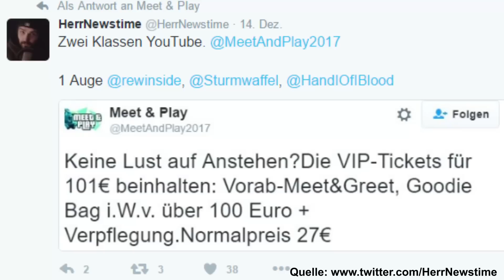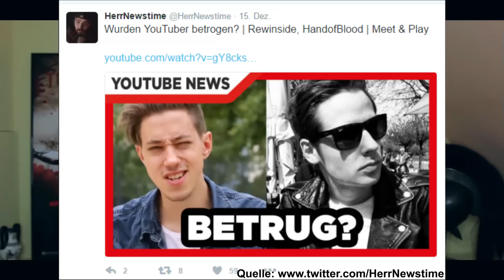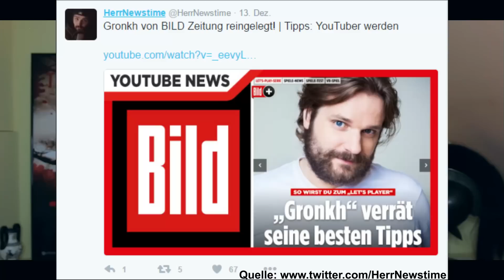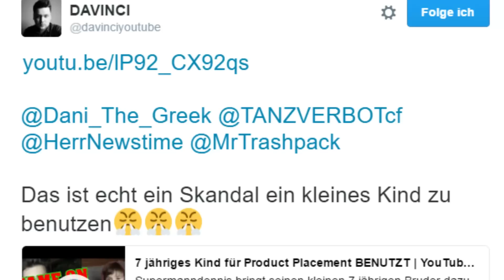Ansage an HerrNewstime ! | Die kaputte NewsCommunity !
Kleine Ansage an HerrNewstime und allgemein was zu der aktuellen News Community auf YouTube.